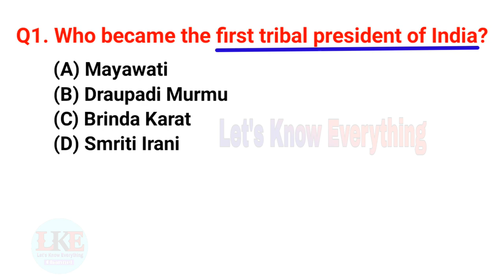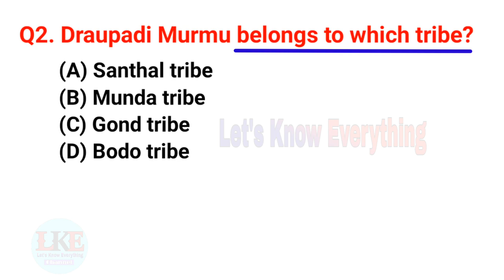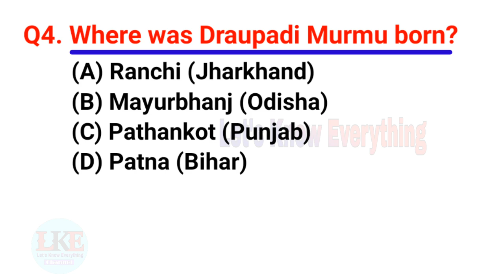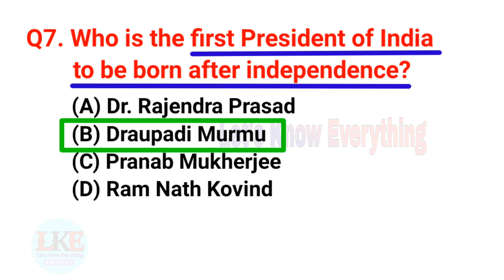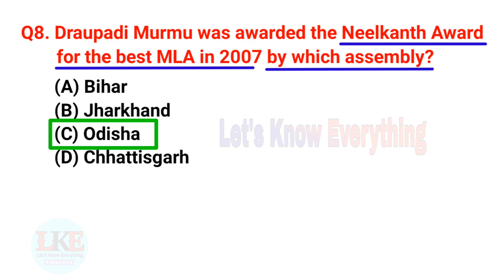Draupadi Murmu | First Tribal President of India | 15th President of India | Current affairs 2022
About this video :  Hello friend...in this video I have covered all the questions related to Draupadi Murmu who became the 15th President and first tribal President of India. It's a very important topic for current affairs 2022. So, don't forget to watch this video.

About My Channel : This is an educational channel and I upload gk question answer videos in this channel on Science, Indian History, World History, Indian Geography, World Geography, Sports, Awards and Honours, Indian Polity and Constitution, and also Interesting gk question answer video in English for all Competitive and Govt. Service exams like SSC, SSC CGL, UPSC, RAILWAY, BANK, POST OFFICE, LIC, PSC, IAS, IPS, etc.